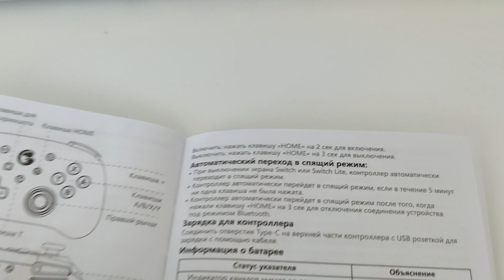Супер дешевый Gamesir t4 mini для Nintendo Switch | Чудо и провал!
Обзор на супер дешевый геймпад для Nintendo Switch - Gamesir t4 mini, теперь и на других ресурсах:

(по виду в gamesir стики от ps4, цена ошибки не велика, 1000 лайков и я проверю сам)

0:00 - Вступление
0:56 - Цена
1:15 - Распаковка
2:07 - Внешний вид и ощущения
2:59 - Невероятные возможности
4:22 - Кнопки
5:52 - Итог первой половины
6:20 - Стики
8:49 - Нужен/не нужен
10:22 - Интересно